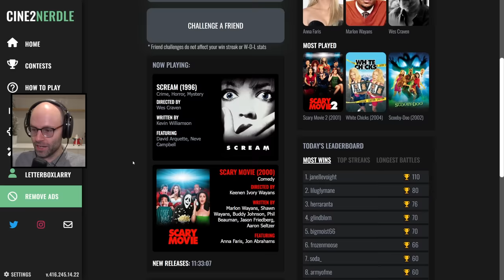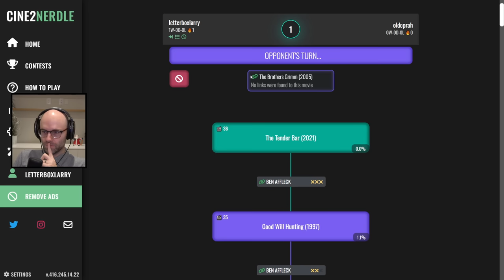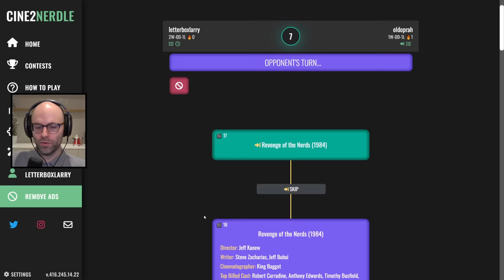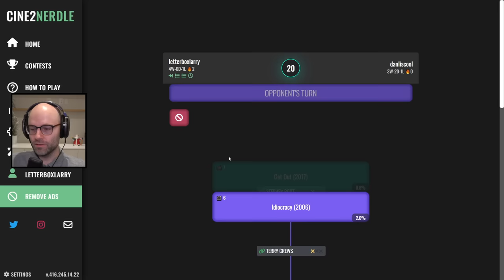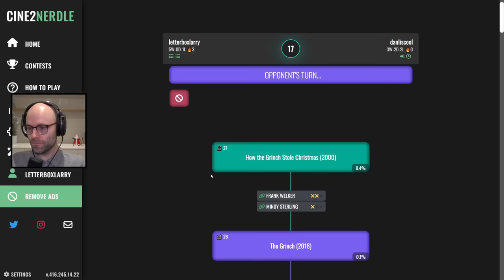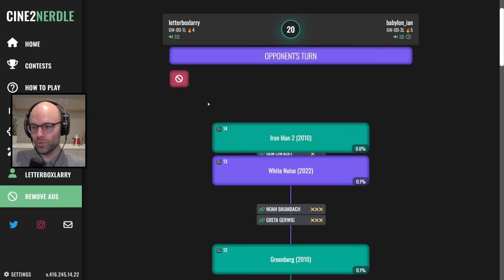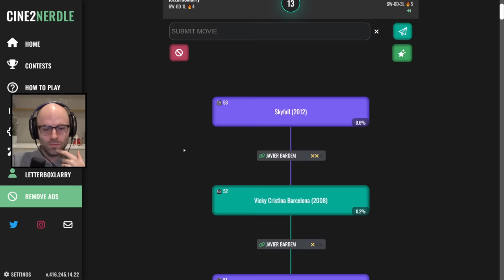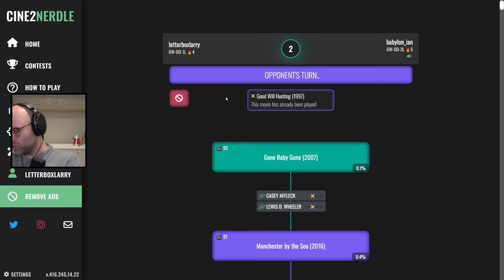They made this one just for me (Cine2Nerdle Battles)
This video came from my stream on December 23rd, 2023. Catch me live from 9AM-2PM PT every weekday